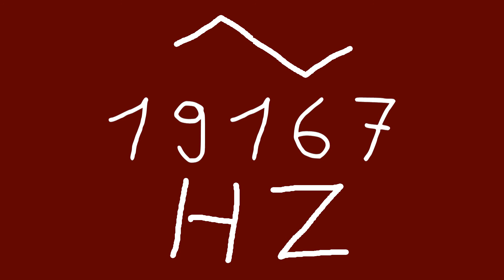19167 hz triangle